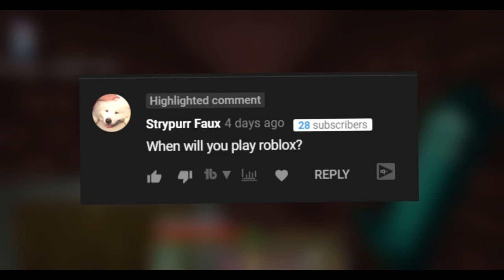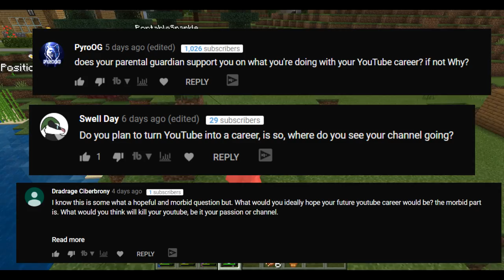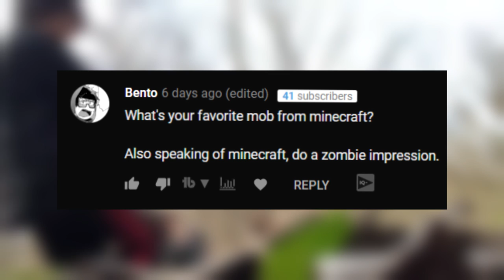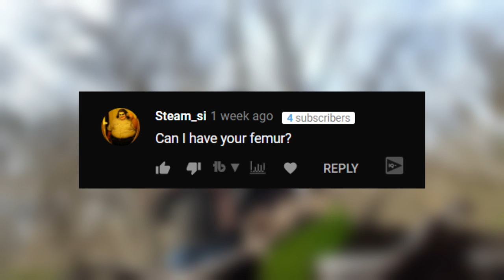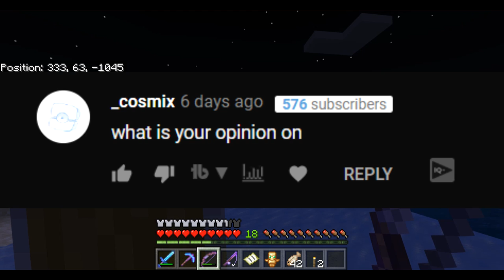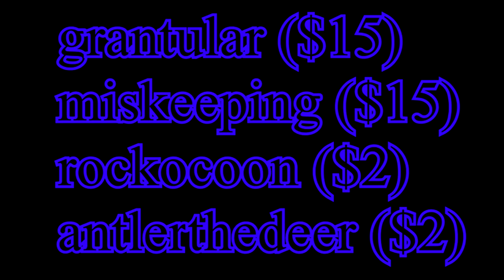Wolficide's 1,500 Subscriber Q&A: Smash Or Pass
Answering some of your questions for my 1,500 subscriber special Q&A. I'll try to get a real video out soon I promise lmao.

Patrons:
muttfennec
coke
Grantular
miskeeping
RockoCoon
AntlerTheDeer